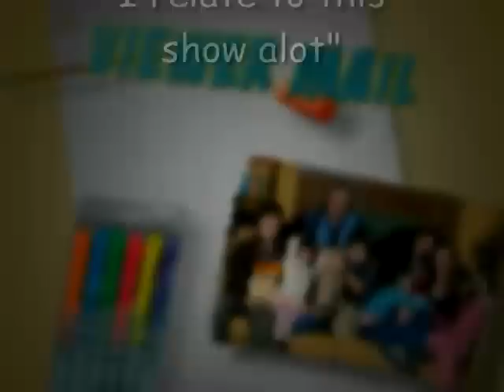LWD Podcast #318 - Viewer Mail - Part 3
Mike and Ashley continue to answer questions from the viewers.